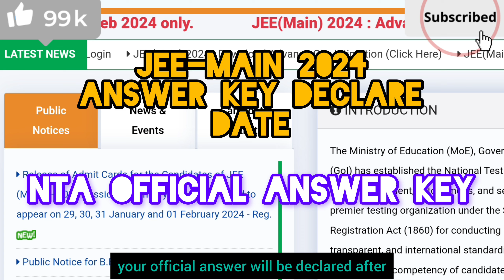"JEE-Main 2024: NTA Ki Official Answer Key Kab Aayegi?" JEE2024 AnswerKey NTAUpdates.